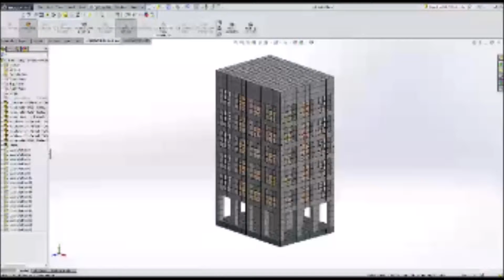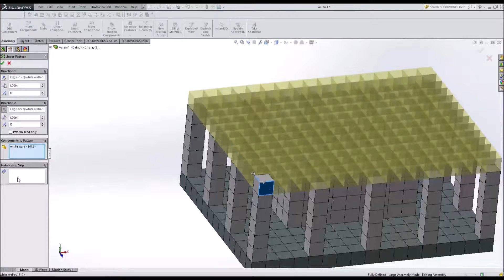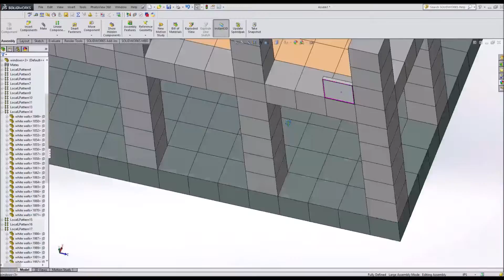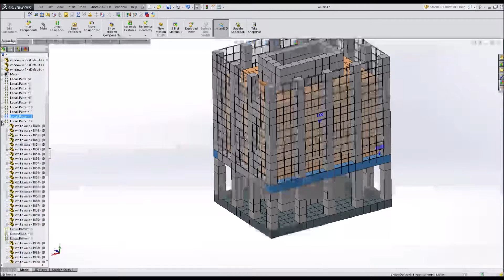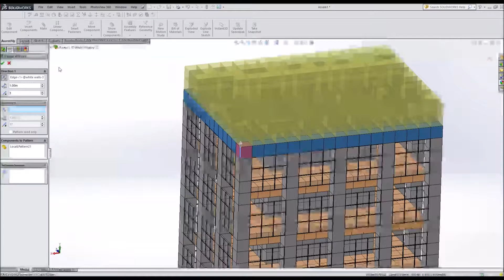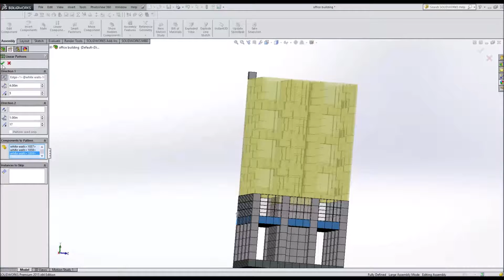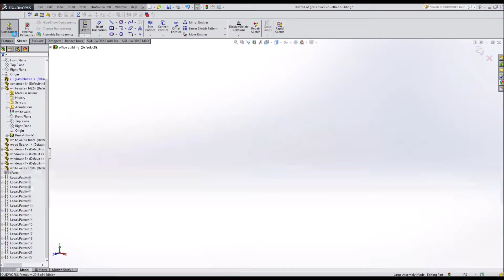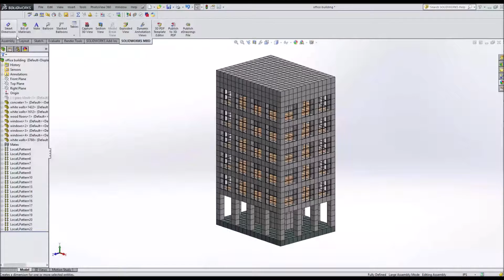Minecraft in Solidworks - Office Building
Thought this might be a good way to get kids into learning Solidworks. This is just an office building from a minecraft book my kid had laying around, called Block City.